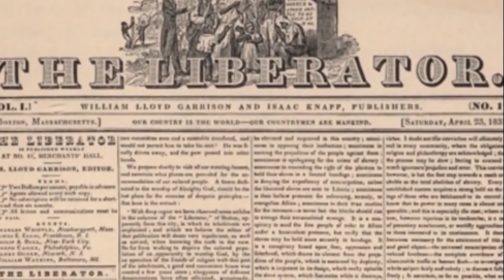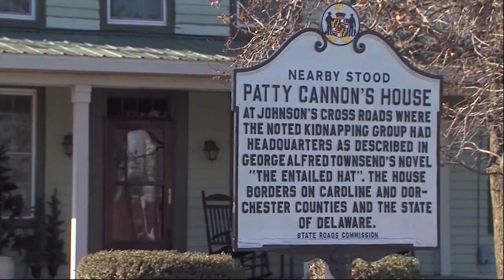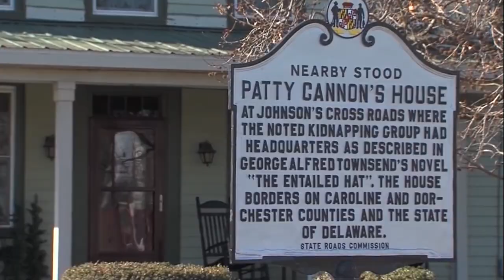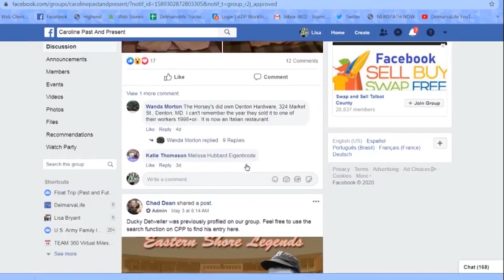The Legend of Patty Cannon